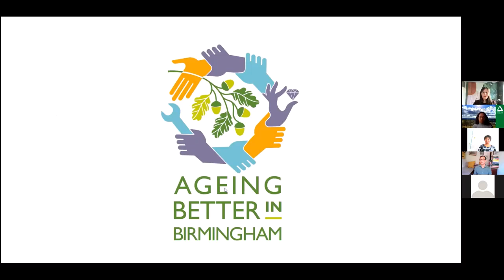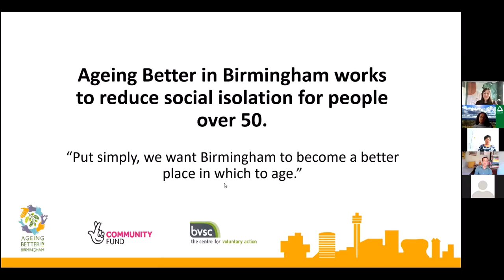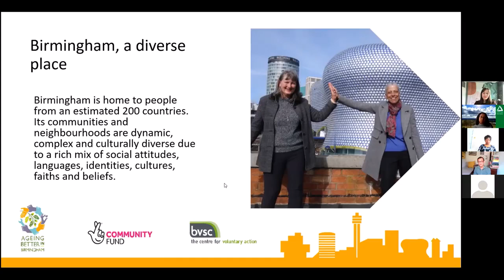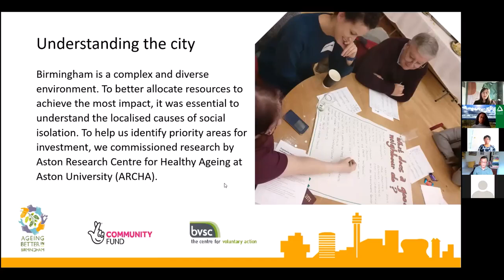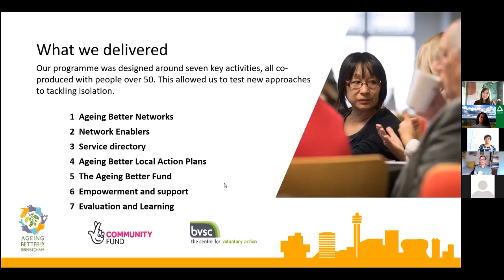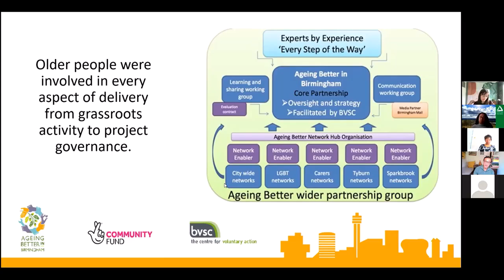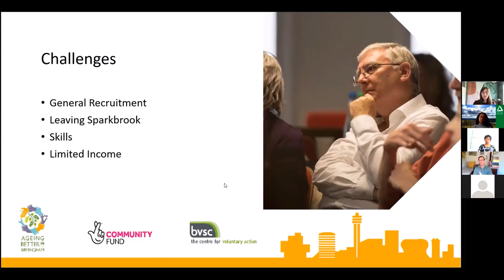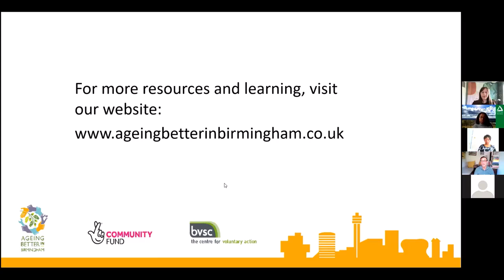Theme 09 - Diversity and inclusion | Resources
1E. Co production in a super diverse city - Ageing Better in Birmingham, 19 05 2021